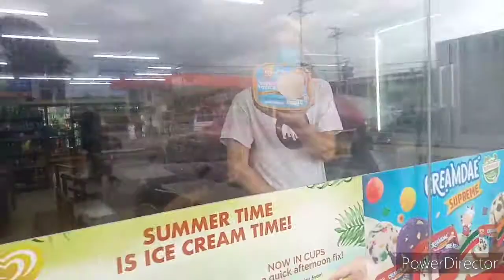Relaxing Day| Filipina and British| buying food outside today 😄😅